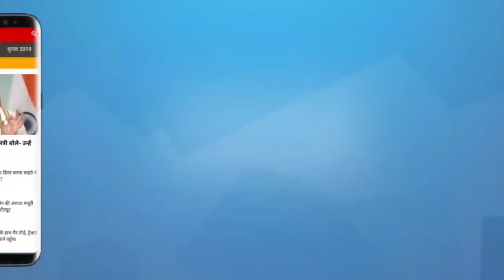Second phase polling in Rajasthan - Can BJP retain its seats? Or upset! | MODI | LOKSABHA ELECTION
राजस्थान की सीटों पर क्या करिश्मा हो रहा है ? बाड़मेर और बाँसवाड़ा में क्यों वोटिंग बढ़ गई ? क्यों कुछ सीटों पर बीजेपी की साँस अटक गयी है ? जयपुर से बता रहे हैं अनिल शर्मा

What miracle is happening on the seats of Rajasthan? Why did voting increase in Barmer and Banswara? Why is BJP's breath stuck on some seats? Anil Sharma is telling from Jaipur